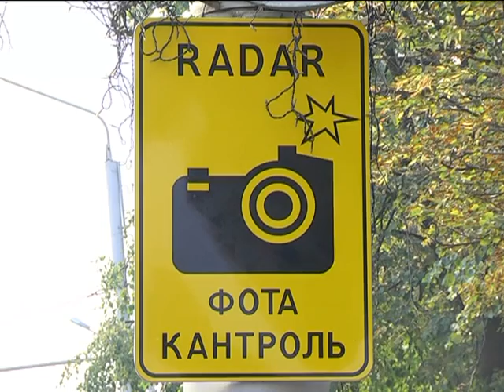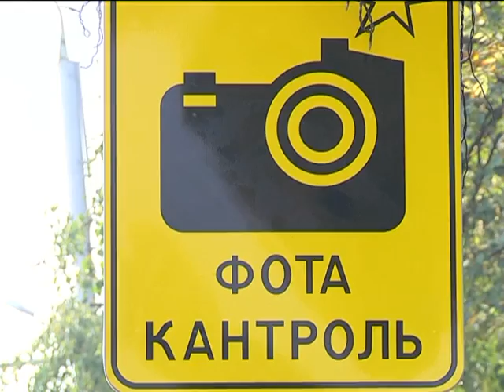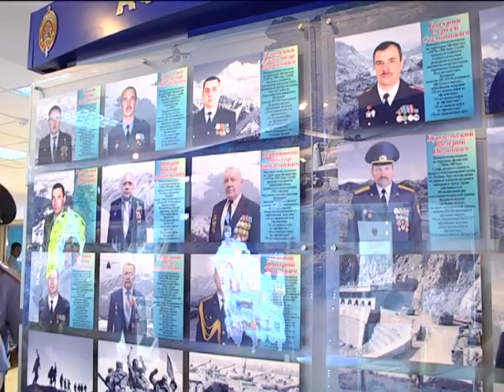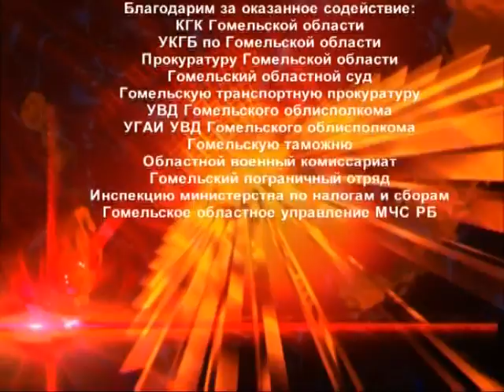Де-факто 19 08 2015